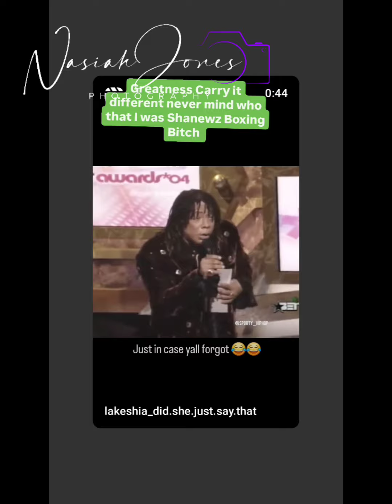Soul In the Hole 🕳️ I'm Jones My Family played in The NBA the League Shooters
shanewz stephencurry charlesjones LIU brooklyn The Wicked lairs have fallen and Righteous Risen now switch up your lies once again Sauce Experience Shanewz Professional Views MOTION Talk It's cool 🆒😎 when they do it but a problem when I do mediamarketingagent sauce Motion godchoosen shooter stephcurry Handle Jumper Are you a content Creator or a Motion blocker lol Gottem Beenthat What's it looking like Move the Goal Post again FYI Nothing Good is coming your way for all the lies against me and mines until you pay for your sins it was Written